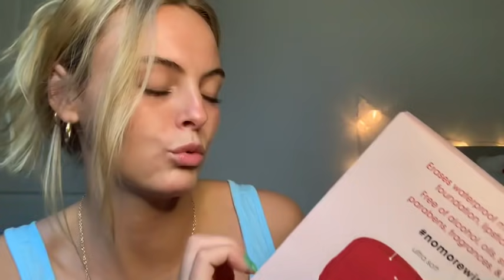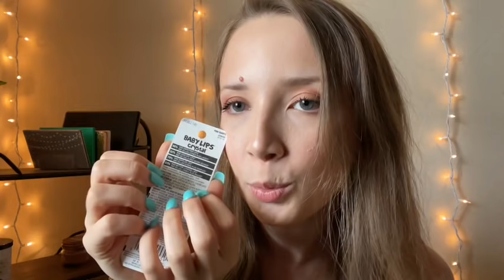ASMR | Gift box opening with @DaniASMRchannel 💝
Hello everyone! I hope this video can bring you relaxation and a peaceful night of sleep 😴

Everyone PLEASE go check out @DaniASMRchannel ‘s channel! She is an amazing artist, I promise she will make u sleep!

Thank you to Dani for asking me to do this collab I enjoyed it so much 💘